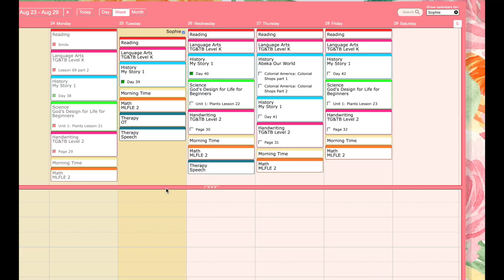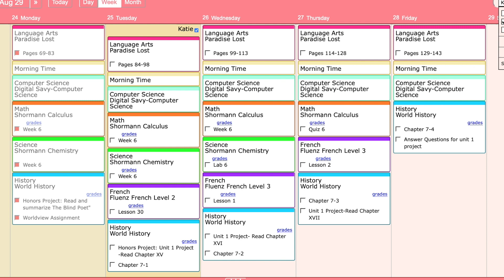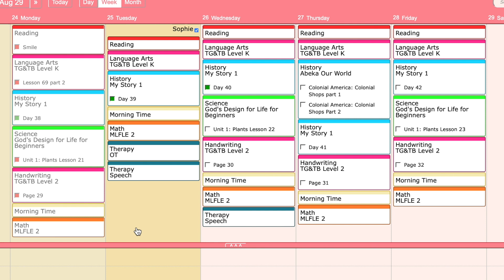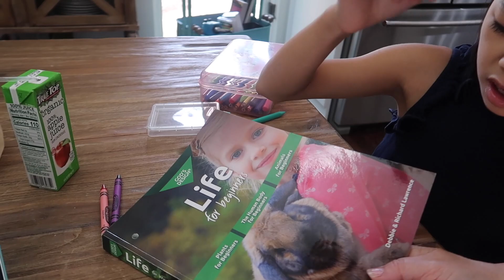First Day of School in the New House | Homeschool Day in the Life | Homeschool Mom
It's our first day of school in the new house and we are celebrating the first day of school as year round homeschoolers in this homeschool day in the life.

My desk
Katie's desk
Homeschool shelf
Hall Tree

♡ Our goal with this channel is to create AWARENESS FOR ADOPTION and a RARE GENETIC CONDITION (SETD5) as we give you a glimpse into our lives each week.

♡  OUR YOUTUBE GEAR:
Cannon GX7 Mark ii
Small Tripod
Full Size Tripod
Soft Box Lighting
Ring Light
Car Mount for Camera

We love Mail:
Colleen Eubanks
33 Office Park Rd. Suite A #175

If I partner with a company I will always disclose it here.  This video is NOT sponsored **This video was not made for children under 13 years of age. The target audience of this video is adults interested in homemaking and homeschooling.**